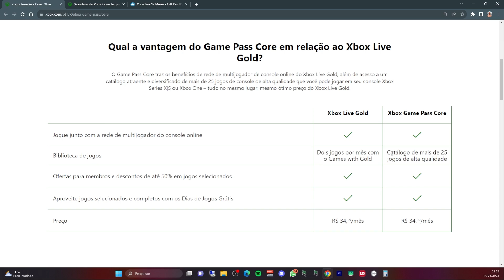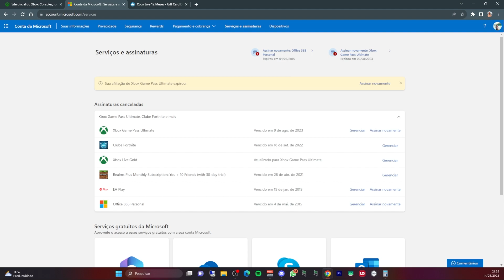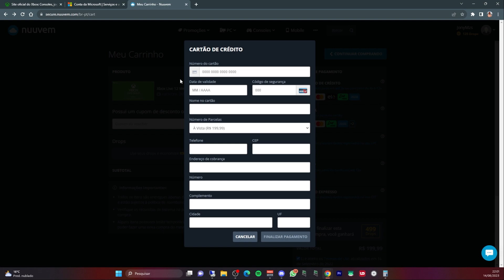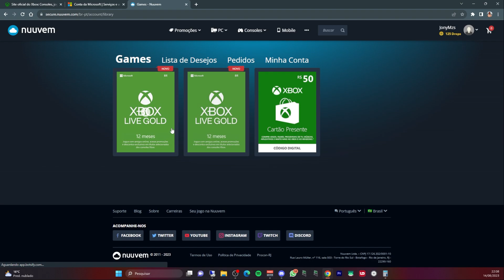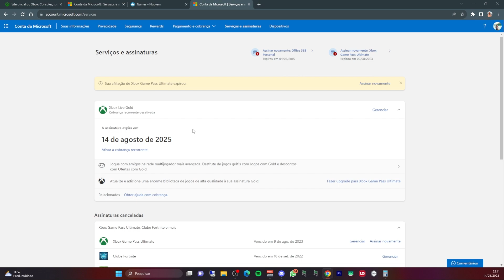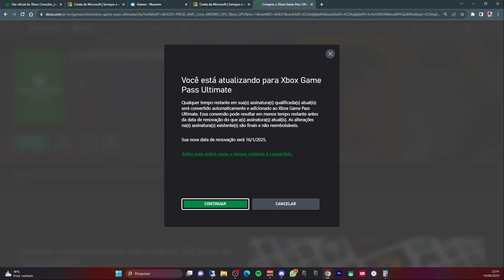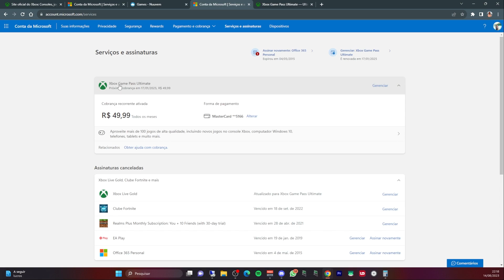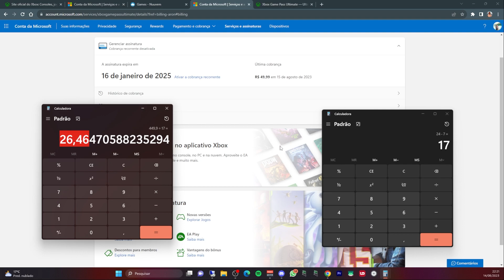COMO GARANTIR XCLOUD até 2025 por R$ 26 por MÊS??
Nesse vídeo vou falar sobre a conversão de XBOX LIVE GOLD em GAME PASS ULTIMATE, essa conversão que garante um descontão no XCLOUD por quase 2 anos está chegando ao fim, mas ainda dá tempo de garantir o Game Pass Ultimate e xCloud pelo melhor preço possível. Confira nesse vídeo o passo a passo de como fazer a conversão de Live Gold em Game Pass Ultimate, desde desativar a cobrança recorrente, comprar 2 anos de Live Gold e converter em 17 meses de Game Pass Ultimate.

*Meu Setup*

00:00 Economize no xCloud
01:38 Desabilitar a renovação automática
02:26 Comprar Xbox Live Gold
05:34 Resgatar chaves de Live Gold compradas
07:05 Fazer a conversão do Live Gold em Game Pass Ultimate
11:00 Cancelar a cobrança recorrente
11:30 Valeu a pena??